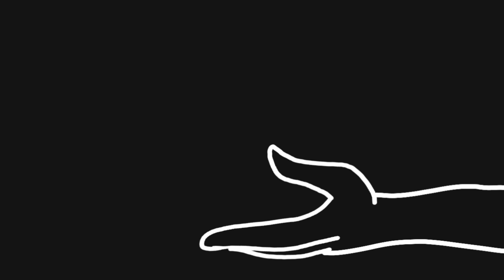Скованные одной цепью